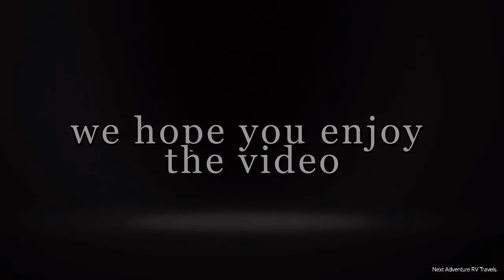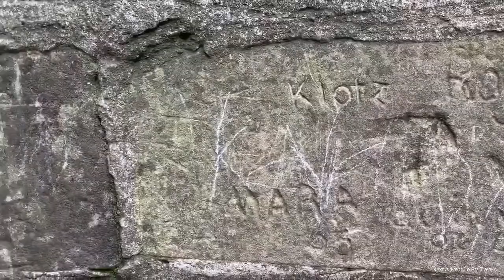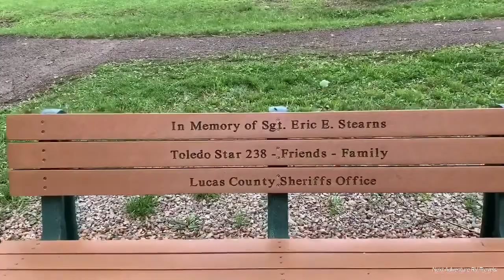Mohican State Park Adventurous Day Trip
Song : Sappheiros - Embrace / Audionautix